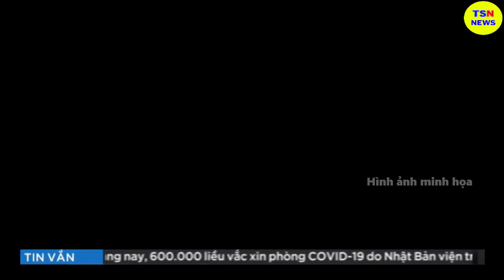Tin tức nhanh và chính xác nhất ngày 29/06/2023/Tin nóng Việt Nam Mới Nhất Hôm Nay/thoisunhanh